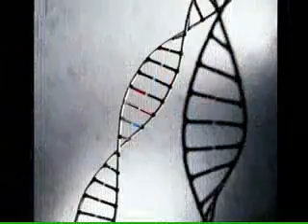Contar histórias faz bem à saúde. Entrevista no Salutis com Elaine Gomes...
No Salutis de 19 de março de 2012, entrevistei Elaine Gomes, radialista, escritora, narradora de histórias, pós-graduanda em jornalismo e colega na ALLTV.
No programa ela fala sobre a importância em contar -- e ouvir -- histórias que apenas sugerem. Quem ouve é que faz o resultado da história em si. Há respeito pela arte e pela natureza. Neste ponto, as histórias e as terapias naturais caminham no mesmo sentido...
Também falamos sobre a importância da imaginação e do olhar e da expressão do corpo durante a contagem da história. Confira.

In Salutis of March 19, 2012, I interviewed Elaine Gomes, broadcaster, writer, narrator of stories, a graduate student in journalism and colleague in ALLTV.
In the program she talks about the importance of telling - and hear - stories that only suggest. Who hears is what makes the outcome of the story itself. There is respect for art and nature. At this point, the stories and natural therapies move in the same direction ...
We also talked about the importance of imagination and the look and expression of the body during the counting of the story. Check out.

En Salutis du 19 Mars 2012, j'ai interviewé Elaine Gomes, diffuseur, écrivain, conteur d'histoires, un étudiant diplômé en journalisme et collègue dans ALLTV.
Dans le programme, elle parle de l'importance de dire - et entendre - des histoires qui ne font que suggérer. Qui entend ce qui rend le résultat de l'histoire elle-même. Il ya du respect pour l'art et la nature. À ce stade, les histoires et les thérapies naturelles se déplacent dans la même direction ...
Nous avons également parlé de l'importance de l'imagination et le regard et l'expression du corps pendant le dépouillement de l'histoire. Départ.